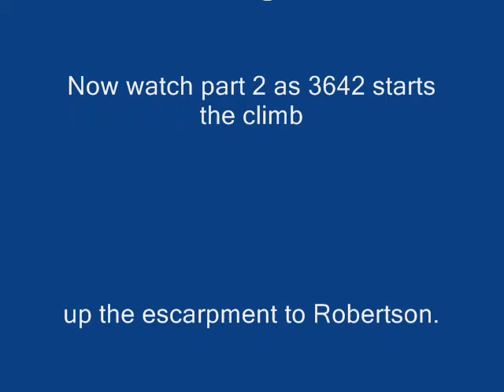3642 Part 1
Locomotive 3642 on a day trip via the Royal National Park, up the Illawara escarpment to Robertson returning via Mittagong and Bowral down the mainline back to Sydney an extremely enjoyable  trip!